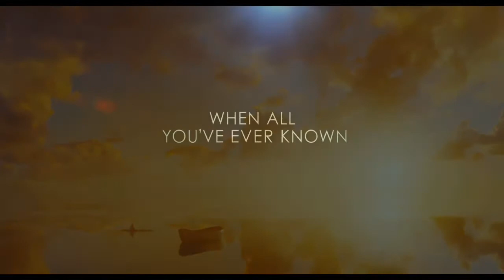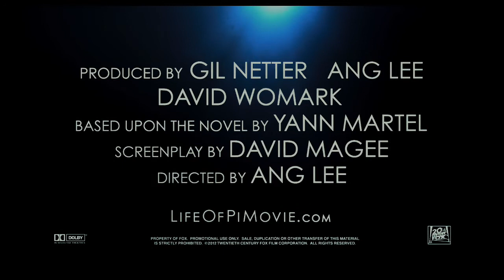LIFE OF PI: SCHIFFBRUCH MIT TIGER - Trailer 1 - (Full HD) - Englisch / English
LIFE OF PI: SCHIFFBRUCH MIT TIGER - Ab 26. Dezember im Kino!

Pi Patel ist der Sohn eines indischen Zoodirektors. Eine Katastrophe führt dazu, dass er mitten auf dem Ozean, abgeschnitten von der Außenwelt, in einem Rettungsboot dahintreibt. Dieses teilt er sich mit dem einzigen anderen Überlebenden: einem furchteinflößenden bengalischen Tiger namens Richard Parker, zu dem er eine wundersame und unerwartete Verbindung aufbaut. Pi nutzt seinen ganzen Einfallsreichtum, um den Tiger zu trainieren, seinen Mut, um den Elementen zu trotzen, und schlussendlich seinen Glauben, um die Kraft aufzubringen, sie beide zu retten. Die schicksalhafte Reise des Teenagers wird dabei zunehmend ein episches Abenteuer voller gefährlicher Entdeckungen und Erlebnisse.

LIFE OF PI: SCHIFFBRUCH MIT TIGER startet am 26. Dezember 2012